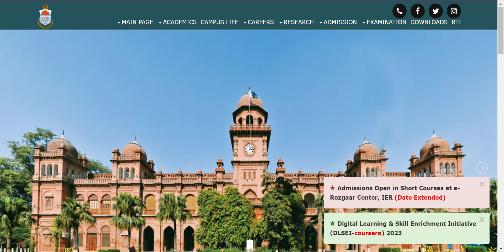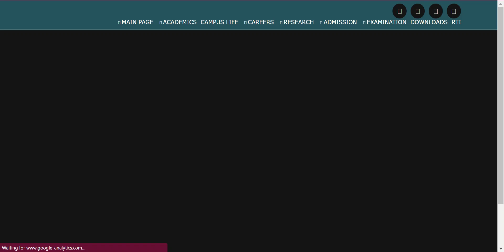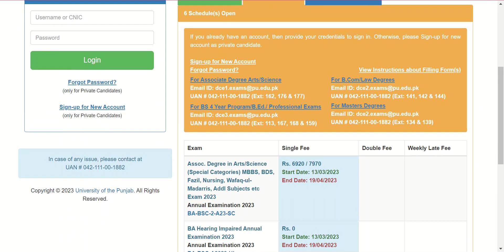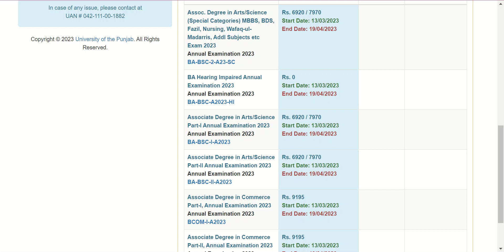BA/ADP Admission 2023 New Date | ADA Admission 2023 | Punjab University Admission 2023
ASSALAM-U-ALIKUM!
you can find here updates about BA, BSC, ADP, MA, MSC, and new updates of Punjab University.